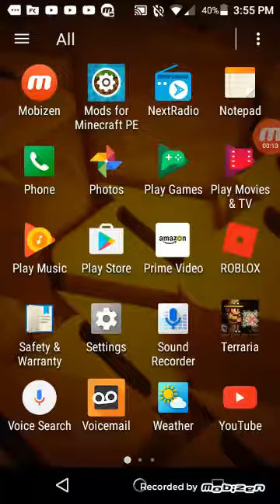WHAT HAPPEN TO MY HELMET!? | Terraria Gameplay | [Season 1] [4]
I LOST MY GOLD HELMET! NOOOOOOOO
If You Enjoyed, Smack That Like Button
And NO More NEGATIVE!
Please:' -(